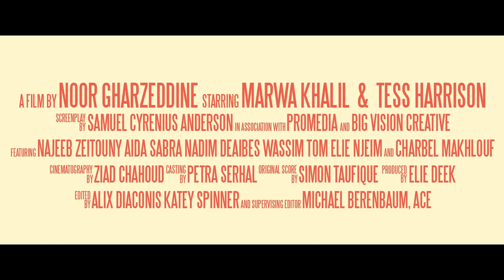ARE YOU GLAD I'M HERE | Official HD Trailer (2019) | DRAMA | Film Threat Trailers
A millennial American girl befriends a Lebanese housewife and disrupts her ordered life; one night they become accidental partners-in-crime.

Starring Tess Elliot, Marwa Khalil. Directed by Noor Gharzeddine.

Are You Glad I'm Here will screen at the 2019 Beirut International Women's Film Festival.